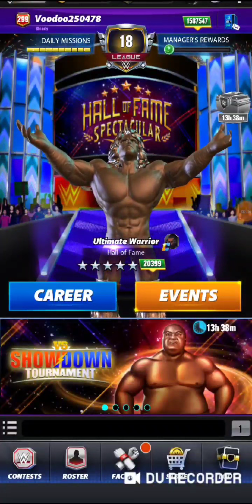WWE Champions Yokozuna's Banzai Spectacular Showdown